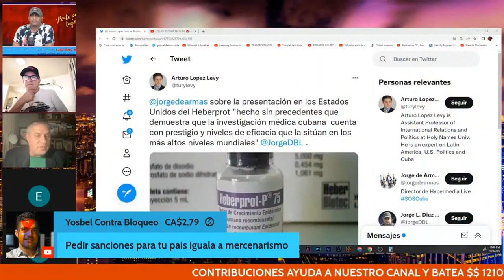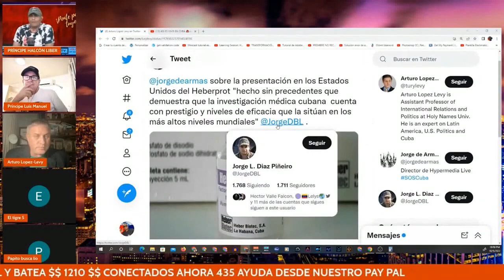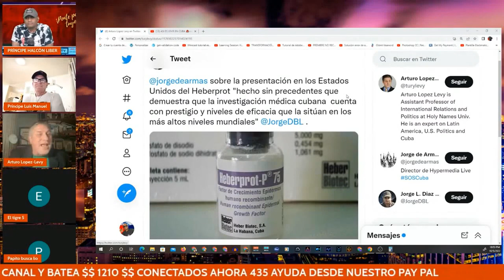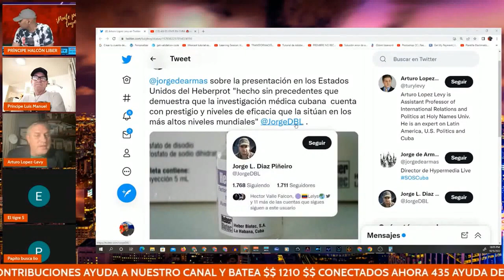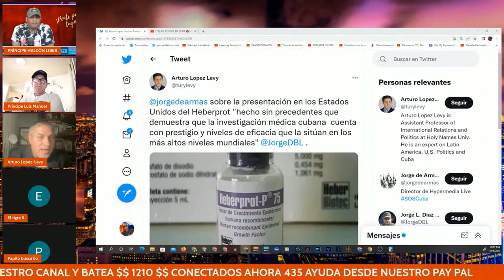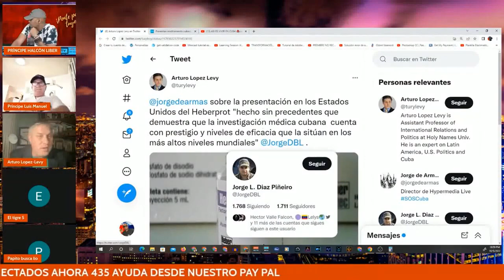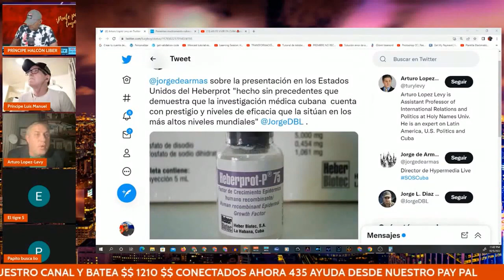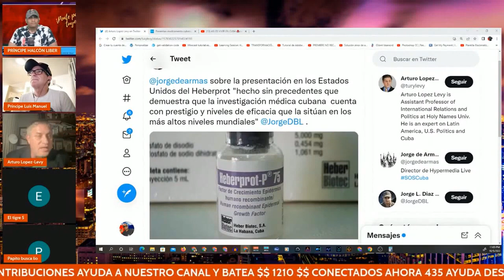Arturo Lopez-Levy en "Pellizcando en vivo" aclara que no discute insultos y reitera argumentos. .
El profesor López-Levy aclaró a la audiencia de "Pellizcando en vivo"/ Calimba TV" que no participa en debate alguno con las apasionadas descargas que se han vuelto regulares en 23yFlagler.  Subrayó a la audiencia de "Pellizcando" que en 23yFlagler procuran una distracción para suplantar la falta de argumentos contra la tesis de que el bloqueo económico, comercial y financiero de EE.UU contra Cuba  tiene un  carácter ilegal, inmoral y contraproducente, inventando un supuesto pleito de personas, juego en el cual no es apropiado caer.. Refutó algunas de las acusaciones,, incluso de macartismo por apenas compartir textos de Jorge De Armas a favor de políticas de intercambio, taggeando a figuras que, como el hoy co-anchor de 23yFlagler, condenan esas posturas..  Lopez-Levy reiteró la necesidad de argumentos, no insultos. Los textos de Jorge De Armas que Lopez-Levy recordó en twitter y que han motivado la ira en 23yFlagler son:
Entrevista a Arturo Lopez-Levy sobre la ley de inversión extranjera en Cuba por Jorge de Armas en OnCuba ahora denunciado peyorativamente en 23yFlagler como "onCubadebate"
Artículo sobre terrorismo de Luis Posada Carriles por Jorge de Armas publicado en Cubadebate:

Lopez-Levy ha llamado a las organizaciones vinculadas a los programas de cambio de regimén impuesto desde fuera, discutiendo el tema cubano o la política de Estados Unidos hacia Cuba a hacer públicas todas las fuentes de su financiamiento como es el caso del proveniente del Cuba Study Group para 23yFlagler, y los fondos adjudicados a USAID y NED por el congreso bajo apartados de la ley Helms, para Hypermedia Magazine. Lo ha pedido también para "El toque" cuyo director afirmó en 23yFlagler que "la transparencia es un lujo para las democracias liberales desarrolladas".
Nótese como López-Levy sugiere al gobierno cubano transmitir en TV un resumen del programa de "El Toque" donde no solo se solicita a la comunidad internacional, Estados Unidos y a la comunidad emigrada mantener o evitar referencias a las sanciones ilegales, inmorales y contraproducentes sino también condicionar y acompañar con exigencias relativas a la oposición la entrega de ayuda humanitaria, supuestamente a ser restringida solo a aquellas personas con peligro para su vida.